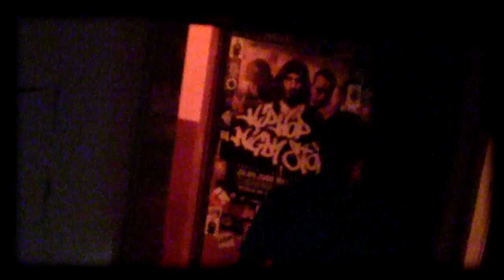PROMOMIX na żywo ze Studia PWS Solo Płyta"ŻyjSwoimŻyciem"2012r Chełmek